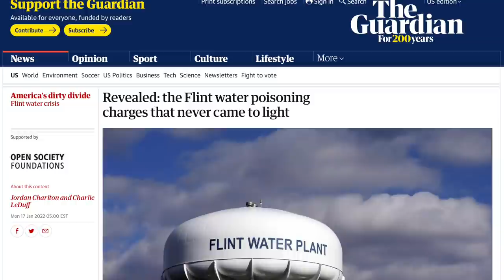Flint STILL Doesn't Have Clean Drinking Water (w/ Jordan Chariton)